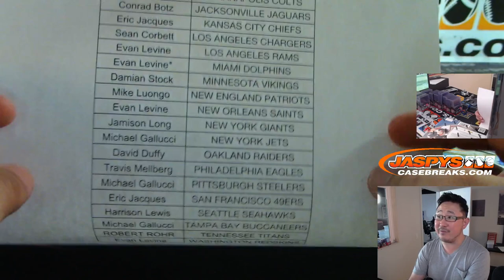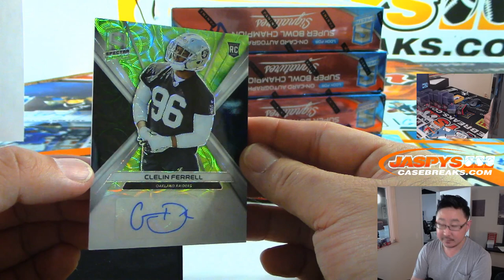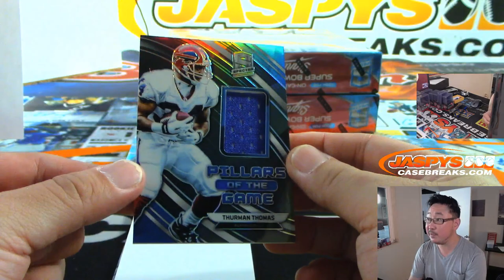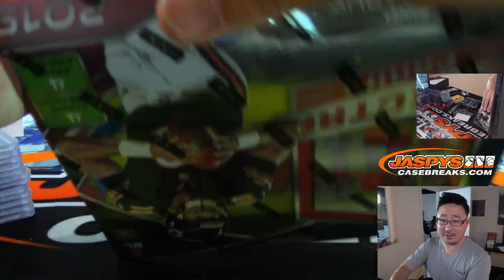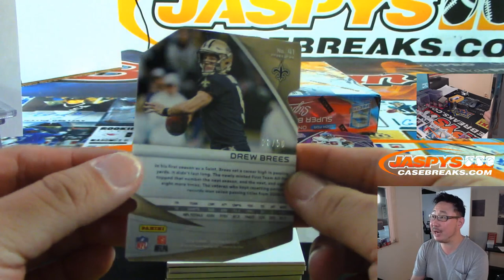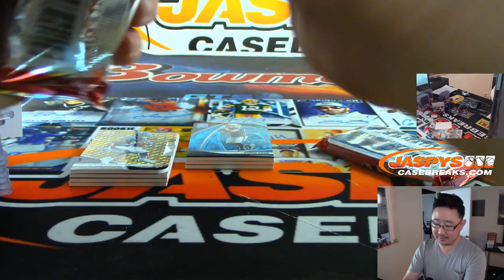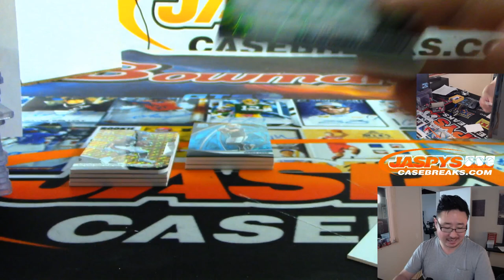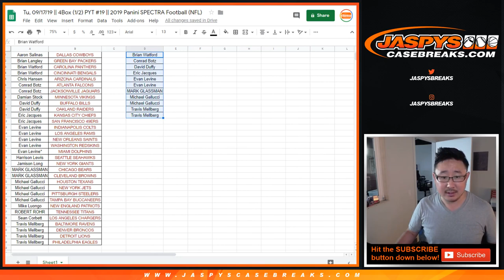Tu, 09/17/19 || 4Box (1/2) PYT #19 || 2019 Panini SPECTRA Football (NFL)